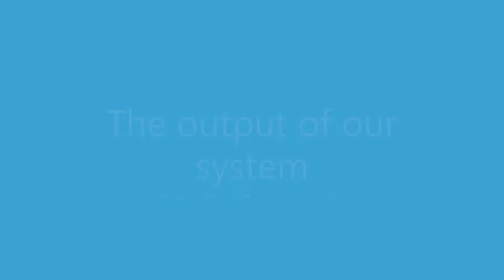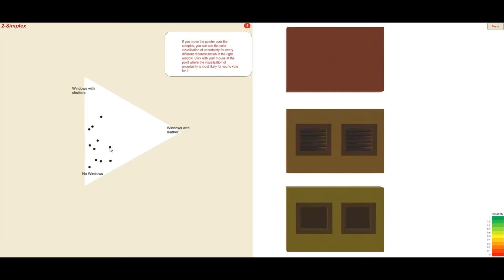3D visualization of uncertainty in archaeological reconstructions using Bayesian probabilities(2020)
Diploma Thesis

Creator
Anastasia Reboulaki